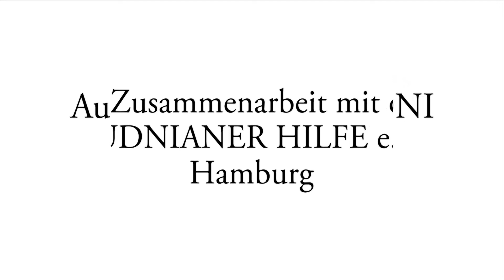Auf Umwegen zu BUDNI - Waltraut Haupts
Über die EDEKA und Idea kam sie zu BUDNI, wo sie seit fast drei Jahrzehnten angestellt ist, und inzwischen die Sprecherin der Arbeitnehmervertretung ist.